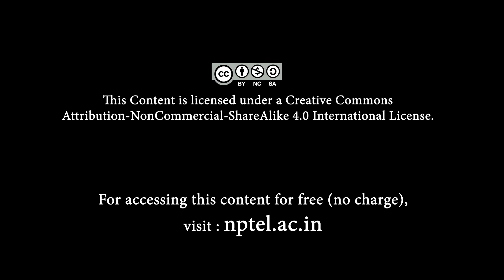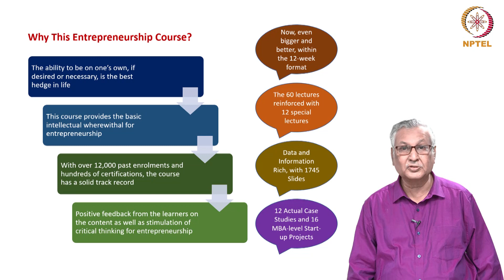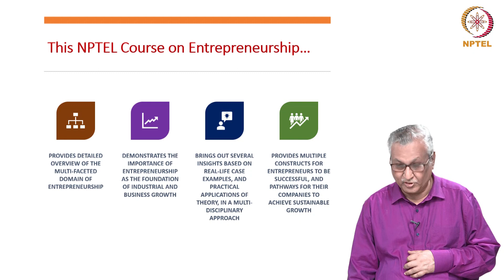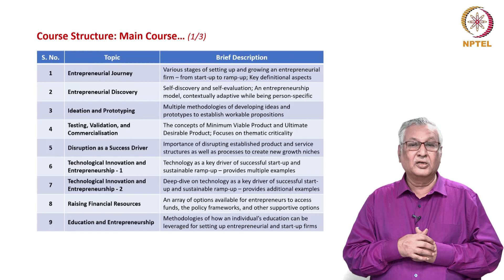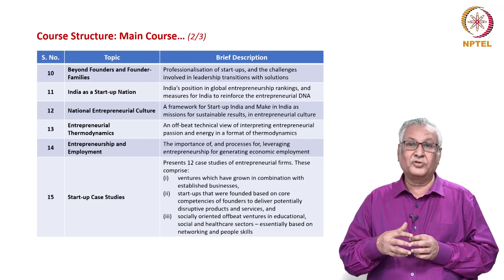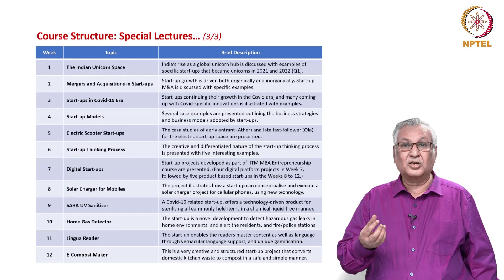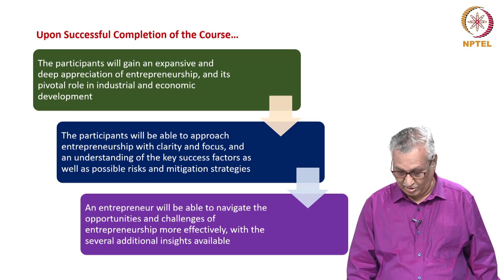Entrepreneurship _ Introductory video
By Prof. C Bhaktavatsala Rao | IIT Madras This course provides a detailed overview of entrepreneurship as the foundation of business growth and value creation in the national economy. It provides multiple constructs for entrepreneurs to be successful, and pathways for their companies to achieve sustainable growth. Each week/module of the course will cover one specific topic with conceptual perspectives as well as practical examples. Upon successful completion of the course, the student will be able to approach entrepreneurship with clarity and focus. A practicing entrepreneur will be able to navigate the opportunities and challenges more effectively with an enhanced understanding of key success factors.